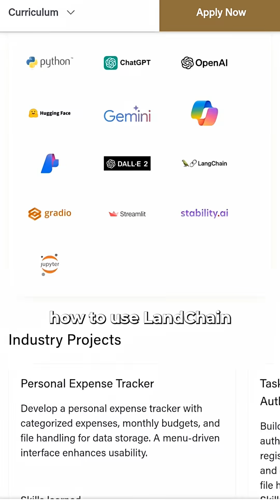The Real AI Skills Companies Are Desperate For Careers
🐝 Join our FREE AI Business Trailblazers Hive Community Get guidance, join challenges, get templates, in-depth tutorials and live Q&As to help you launch and scale your AI side hustle.

to take part in our 90 Day Step-step System to start or grow your business with AI.

🎯 Hire us to develop AI Agents or AI automations that grow and automate your business